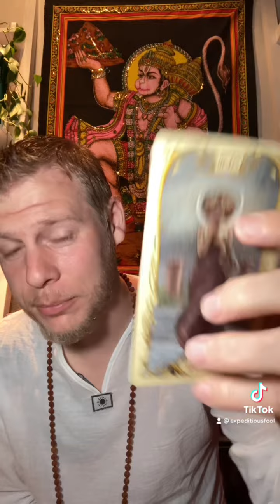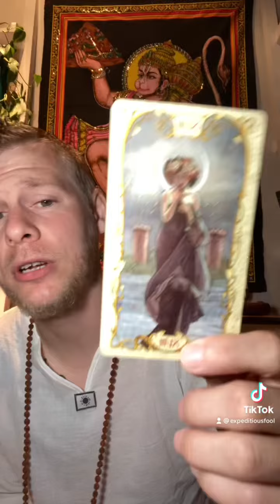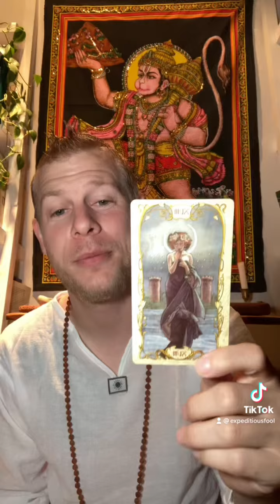Eclipse: Lightworker Card Pull